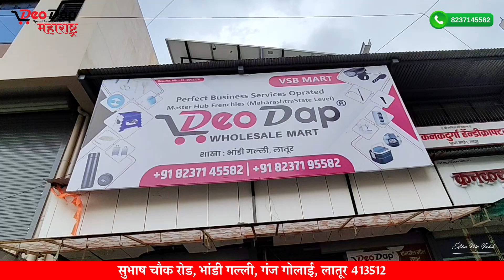What You Didn't Know About DeoDap Latur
महाराष्ट्रातील सर्वात मोठा आणि स्वस्त होलसेल मार्केट DeoDap Latur.